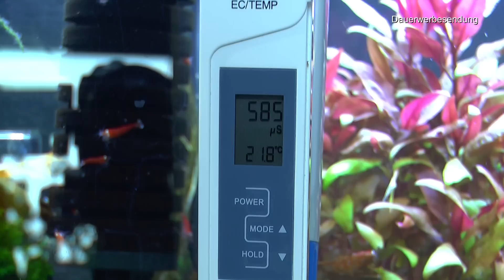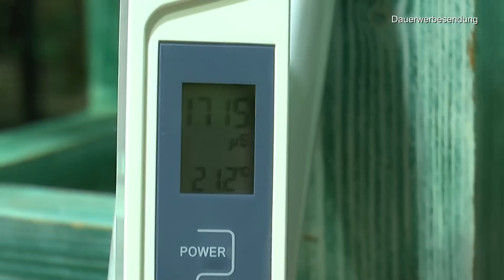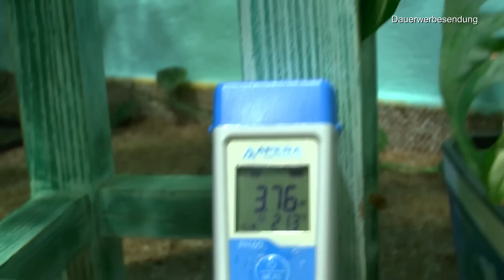Vanille Pflanze echte Vanille. So gelingt Dir die Pflege der Vanilla plantifolia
Viele Informationen zum Thema Vanille Pflanze. Wenn Du weißt wie es geht, kannst Du deine Vanillepflanze ganz einfach wachsen lassen vermehren

Sphagnum Moos für Terrarium und Orchideen aus Chile 150 g

Vanilla planifolia - Kletterorchidee - Echte Vanille Pflanze am Spalier 11cm Topf

COMPO COMPLETE Pflanzendünger für alle Pflanzen, Universal-Dünger mit Kalzium und Magnesium, 1 Liter

50 Feet Selbstbewässerung Docht für selbst bewässern Pflanzer Topf DIY Urlaub